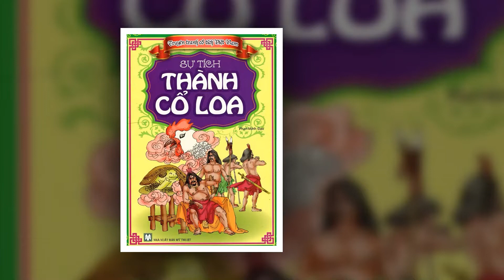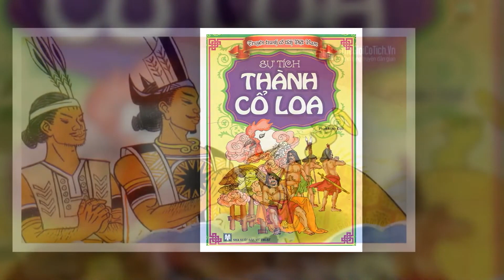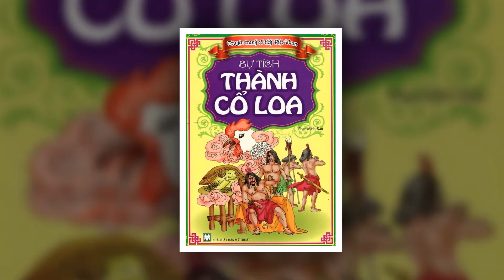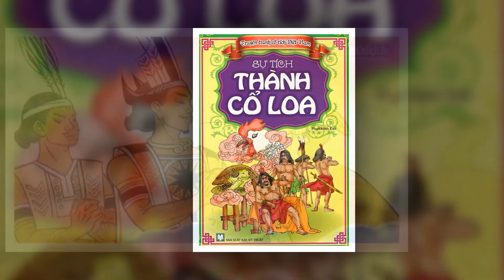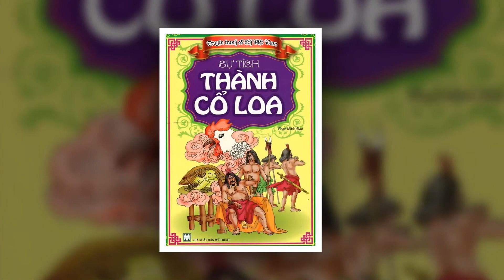Câu chuyện Sự tích thành Cổ Loa - Truyện cổ tích dân tộc Kinh - Đọc truyện cho bé nghe